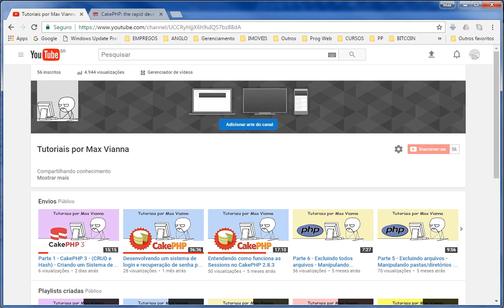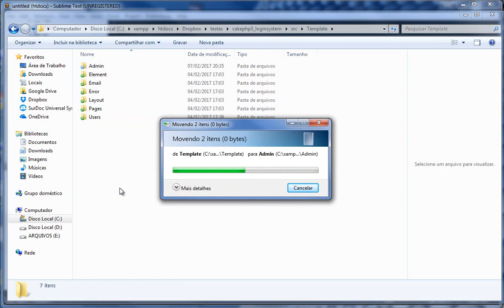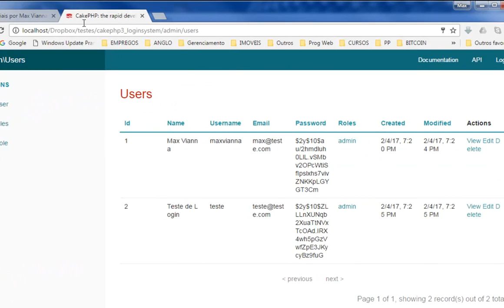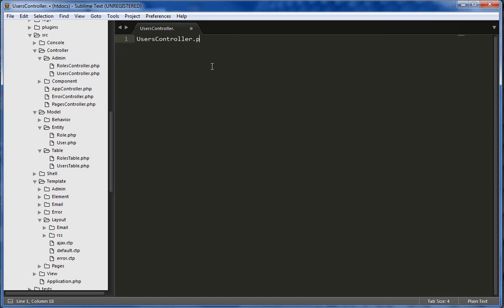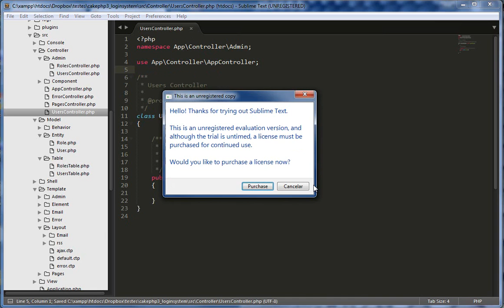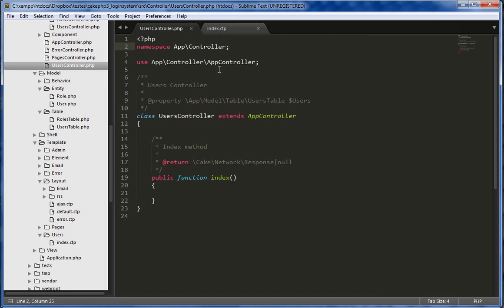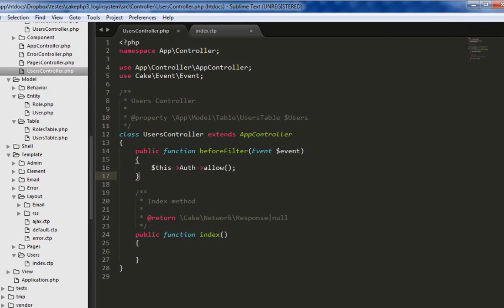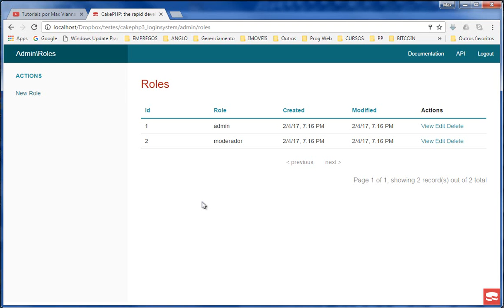Parte 3 - CakePHP 3 - (Prefix) - Criando um Sistema de Login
Parte 3 - Tutorial mostrando como criar um sistema de login utilizando o framework CakePHP 3. Nesse vídeo mostra como criar uma rota para a parte restrita do site utilizando a funcionalidade "Prefix".